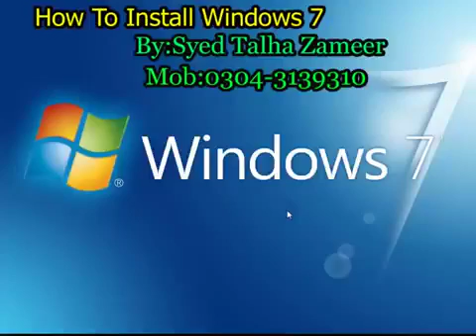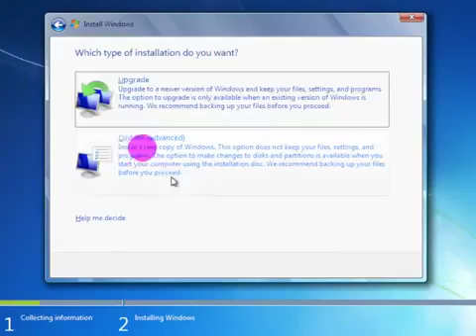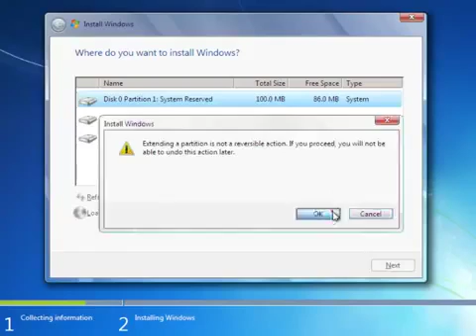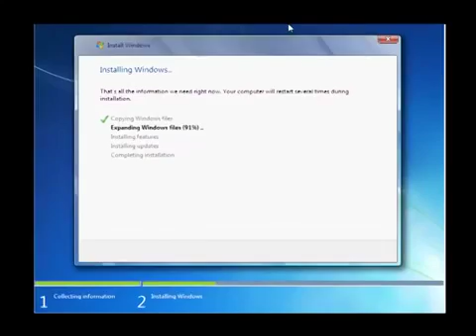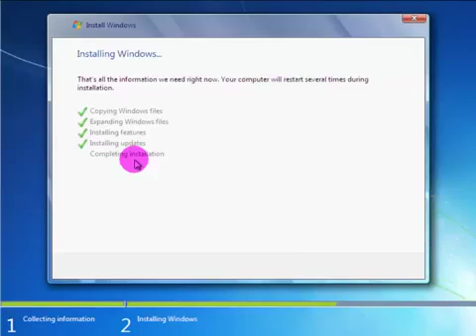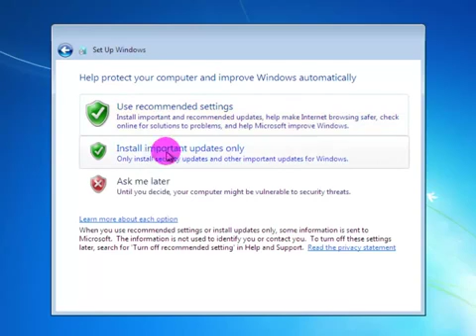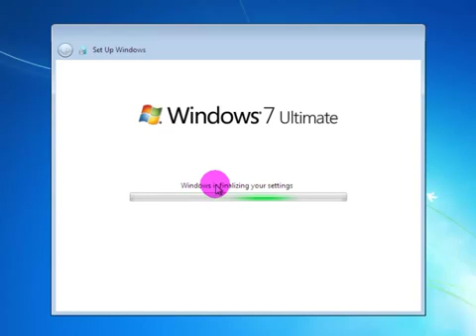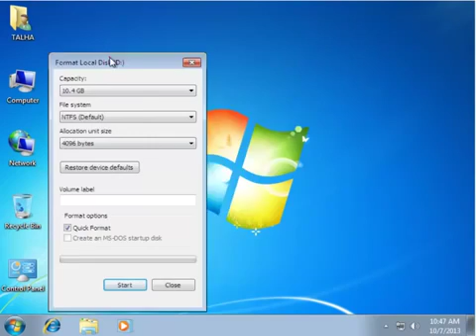Cuba: Fidel Castro's son 'takes own life'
The.68-year-old.son.of.Cuba's.former.leader.Fidel.Castro.has.died.in.Havana.after.taking.his.own.life,.according.to.Cuban.state.media.

Fidel.Ángel.Castro.Díaz-Balart.was.found.on.Thursday.morning.and.is.said.to.have.suffered.from.depression.

The.first-born.son.of.the.late.president.was.nicknamed."Fidelito",.or.Little.Fidel,.because.of.the.family.resemblance.

He.was.a.nuclear.physicist,.trained.by.the.former.Soviet.Union.

"Fidel.Castro.Díaz-Balart,.who.had.been.treated.by.a.group.of.doctors.for.several.months.due.to.deep.depression,.took.his.life.this.morning,".Cuba's.official.newspaper.Granma.reported.The.68-year-old.son.of.Cuba's.former.leader.Fidel.Castro.has.died.in.Havana.after.taking.his.own.life,.according.to.Cuban.state.media.

Fidel.Ángel.Castro.Díaz-Balart.was.found.on.Thursday.morning.and.is.said.to.have.suffered.from.depression.

The.first-born.son.of.the.late.president.was.nicknamed."Fidelito",.or.Little.Fidel,.because.of.the.family.resemblance.

He.was.a.nuclear.physicist,.trained.by.the.former.Soviet.Union.

"Fidel.Castro.Díaz-Balart,.who.had.been.treated.by.a.group.of.doctors.for.several.months.due.to.deep.depression,.took.his.life.this.morning,".Cuba's.official.newspaper.Granma.reported.